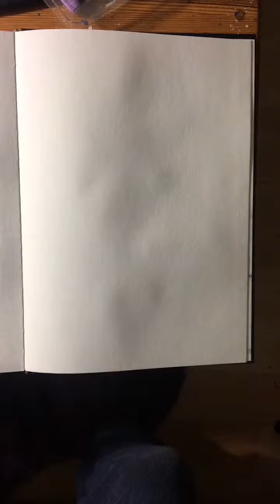Drawing with acrylic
Painting with acrylic